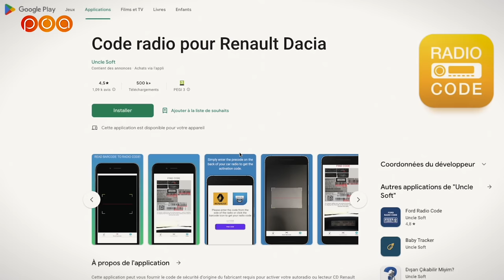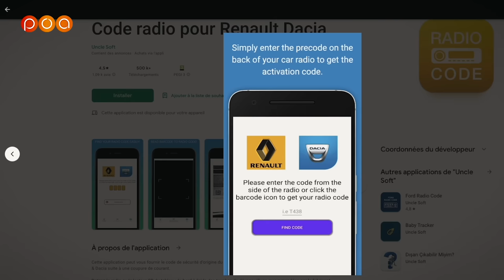5 CHOSES À SAVOIR AVANT D'ACHETER UN DACIA DUSTER D'OCCASION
Découvrez 5 choses importantes à savoir avant d'aller acheter votre Dacia Duster.